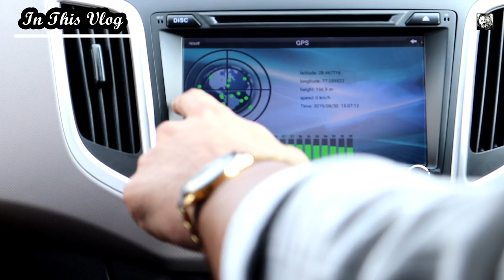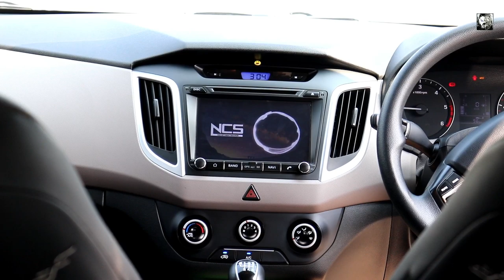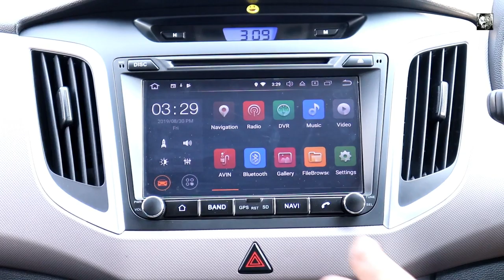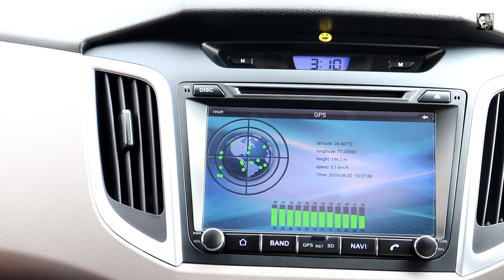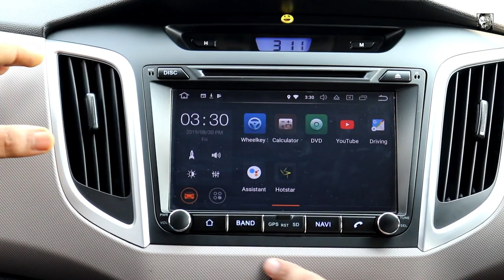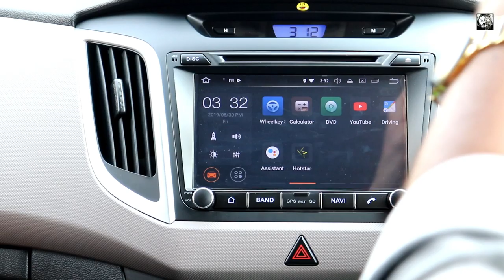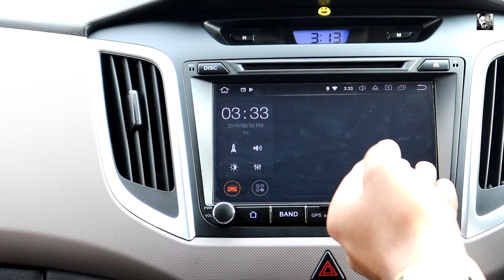Hyundai Creta Modifications Alloy wheel to music system | ENGINEER SINGH